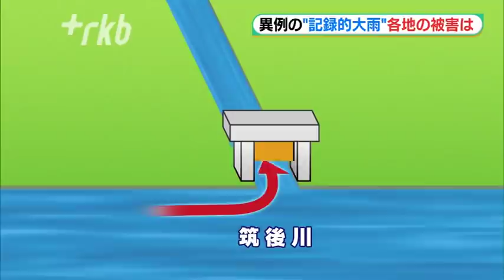「大雨ドキュメント」福岡・佐賀で崖崩れや氾濫・・・｢もううんざり｣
長時間降り続く雨によって、被害が徐々に広がるとともに、住民たちの不安や疲労も色濃くなっています。

未明からの各地の様子をまとめました。